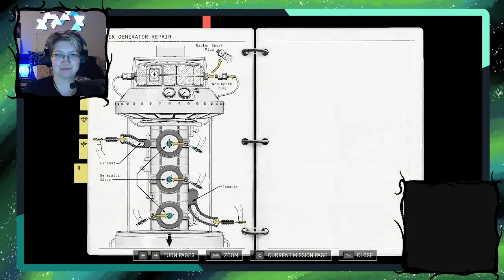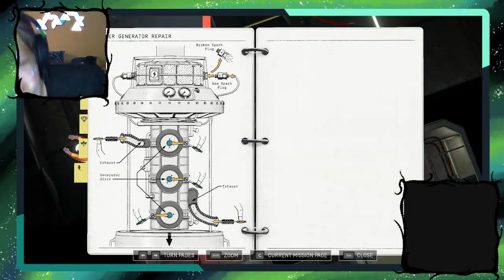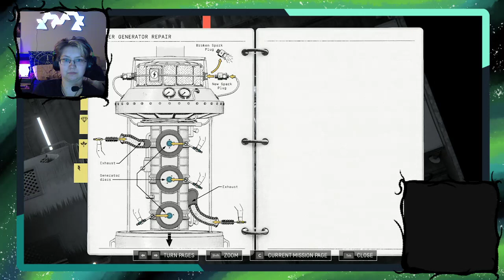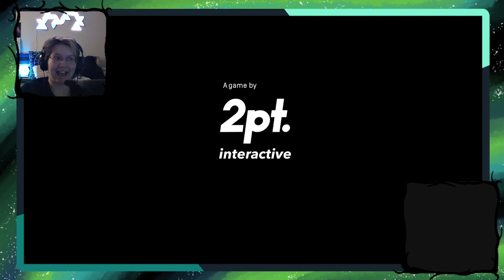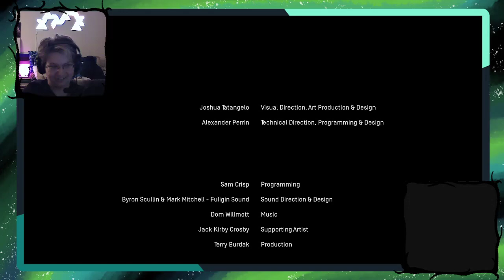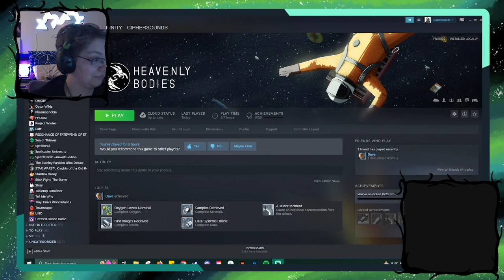Space Floating w/ PrinceDavey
No intro just straight in!
Floating disasters in the void

Game is Heavenly Bodies